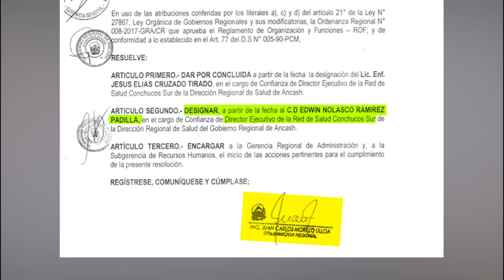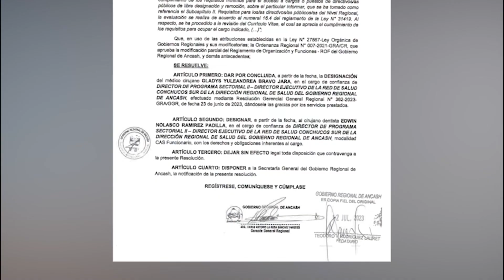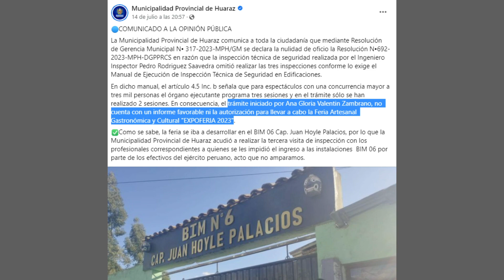ATENCIÓN: Yarita Lizet cambia de local ¿Feria de Huaraz ya no va?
TEMA DEL DÍA: Un revelador audio filtrado expone presuntos actos de corrupción y tráfico de influencias en el Gobierno Regional de Áncash. En él se oyen conversaciones comprometedoras entre el Consejero Regional de Huari, Víctor Pimentel, y una tercera persona no identificada. Se mencionan presuntas irregularidades en designaciones de funcionarios y se insinúa la entrega de beneficios.

La Feria EXPOFERIA 2023 en Huaraz ha sido suspendida y su Resolución anulada debido a irregularidades en la inspección técnica. Ex funcionarios son señalados por expedir el documento de manera irregular, incumpliendo el Manual de Ejecución de Inspección Técnica de Seguridad.

La Fiscalía cuestiona la demora de la policía en capturar a la excongresista Yesenia Ponce Villareal, quien se encuentra prófuga de la justicia y con orden de captura a nivel nacional. A pesar de haber transcurrido más de un año desde su condición de reo contumaz, las autoridades no han logrado ubicarla ni ponerla a disposición.

¿Te gustó este episodio? Enviados información que crees relevante considerar en el siguiente capítulo.

Comparte y descarga gratuitamente este contenido para difundirlo en radios y televisoras.